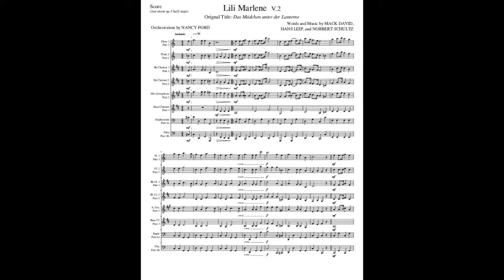Lili Marlene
I created the audio from a score that I found on MuseScore and which I modified for the following LLI Wind Ensemble instruments: 2 Flutes, 2 Bb Clarinets, 1 Eb Alto Saxophone, 1 Bb Bass Clarinet, 1 Euphonium, and 1 Tuba.  The drum part needs to be improvised.